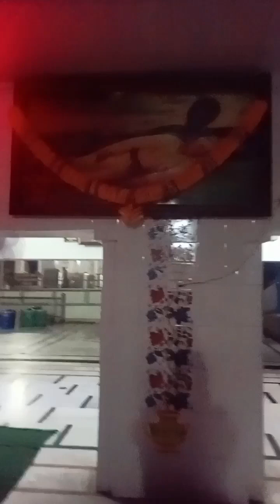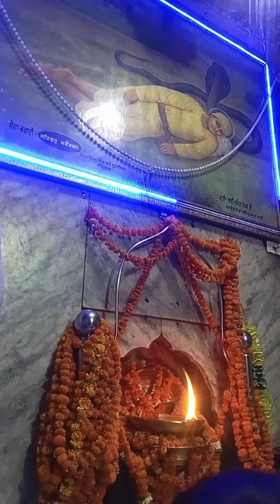outing with papa and got blessings from baba ji🤗🙏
my_second_vlog_2023 with happiness keep supporting ❤️